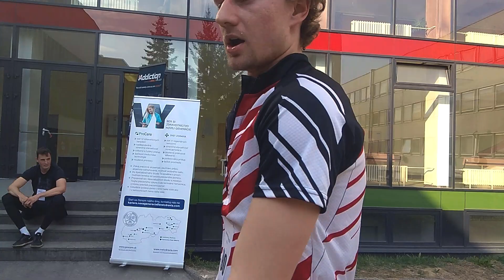JAZDA V KOPCOCH, BEH MEDIKOV 2019 (LF UPJŠ KE)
Všetky zábery boli vytvorené vo virtuálnom svete, nemajú nič spoločné s reálnymi situáciami. Zábery boli digitálne upravované a nie je možné ich reprodukovať ani neužiť na rôzne účely.